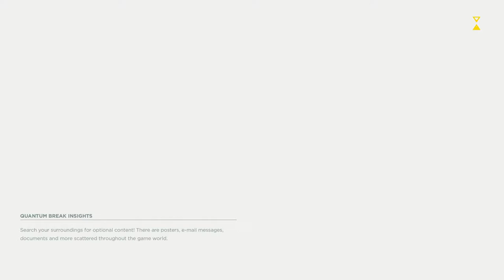CraZi Plays: Quantum Break Episode 4: The Drydocks